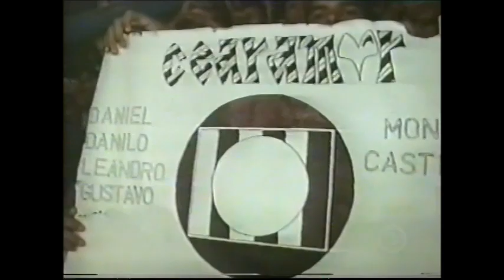Ceará 1 x 4 Fluminense - Copa do Brasil 2005